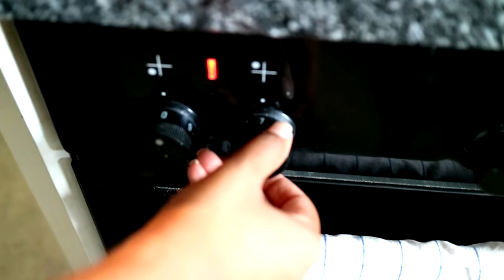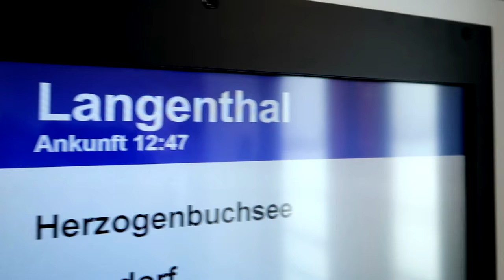Culture Clash - Welche Fragen mich am meisten nerven | Tama Gotcha! VLOG #1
Ich bin eine echte Schweizerin. Das beisst sich nicht mit dem Fakt, dass ich tamilische Wurzeln habe. Es gibt ganz viele junge Schweizerinnen und Schweizer, die wie ich diesen Clash der Kulturen kennen. Allerdings muss ich nervige Fragen aushalten können - von Schweizern ebenso wie von Tamilen.

*Das ist «Tama Gotcha!»:*
Auf «Tama Gotcha!» mache ich Videos über mein Leben zwischen zwei Kulturen, der tamilischen und der schweizerischen. So ein Leben kann verdammt anstrengend sein, weil man nicht genau weiss, wo man hingehört. Andererseits schafft es Offenheit gegenüber Menschen, die anders denken. Die Welt ist nämlich nicht schwarzweiss, sondern ganz schön farbig! Der beste Beweis ist mein Freundeskreis, den du in meinen Vlogs kennenlernen wirst.